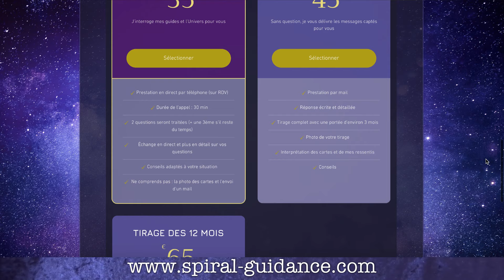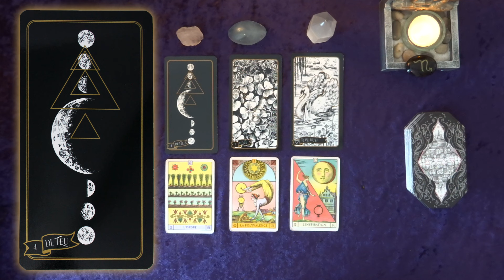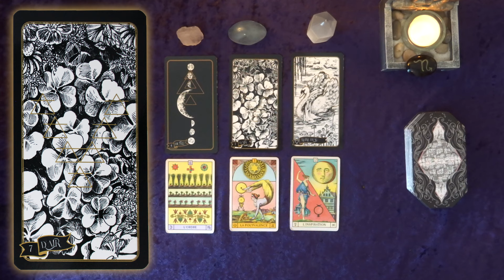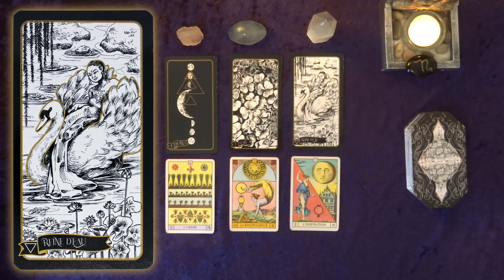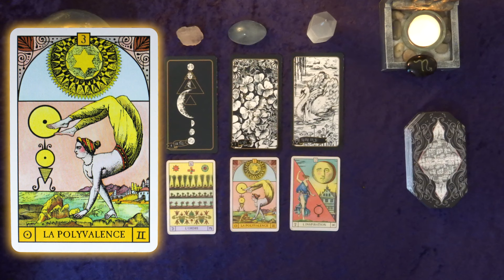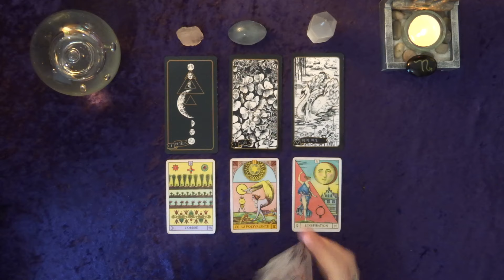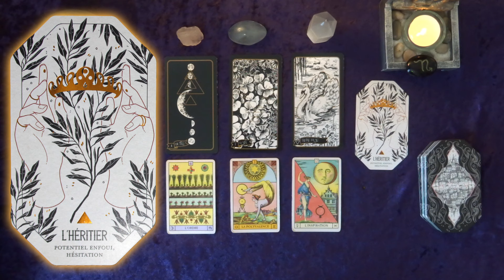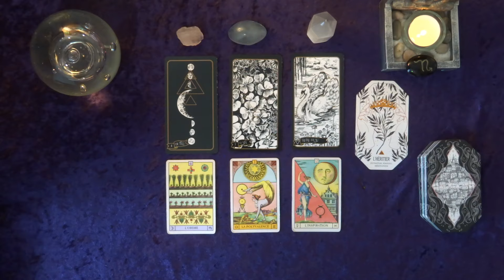❤️ SCORPION - MARS 2024 : 💓 Votre sensibilité est un atout, utilisez votre intuition! 😌✨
😃 Amis SCORPIONS, en seulement 7 cartes, découvrez les tendances de votre vie affective et sentimentale pour le mois de Mars 2024!

Dans cette guidance, j'utilise L'ORACLE DU SOLEIL ,  LE TAROT DE LA SORCIÈRE, ainsi que l'oracle de LA CITADELLE qui vous transmettront leurs messages subtils ou précis.